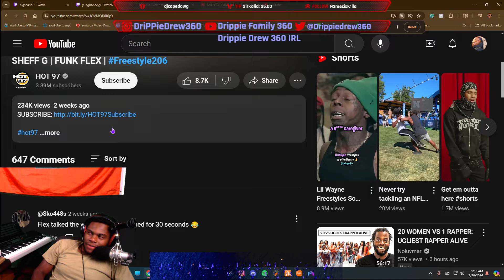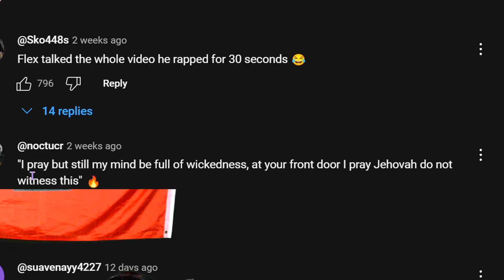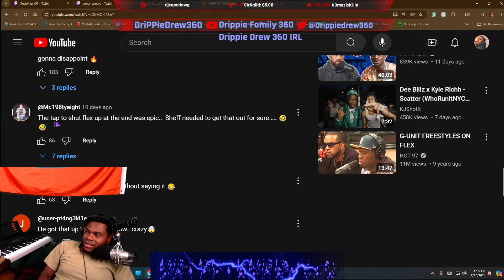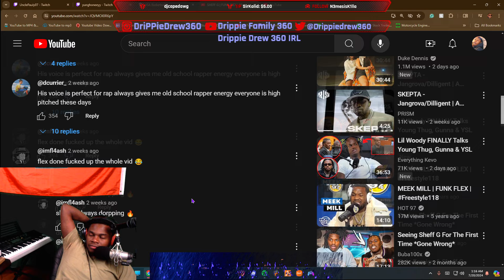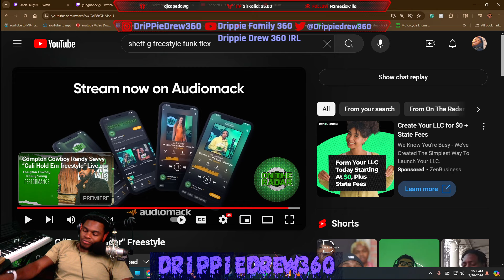Sheff G Freestylinnn On Funk Flex!! HE ELAVATED HIS PENMANSHIPP!!